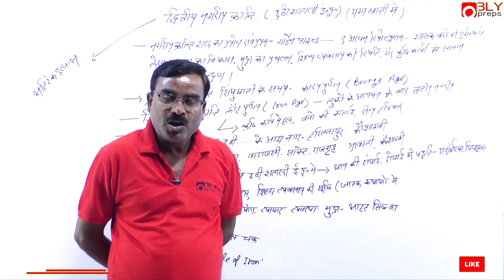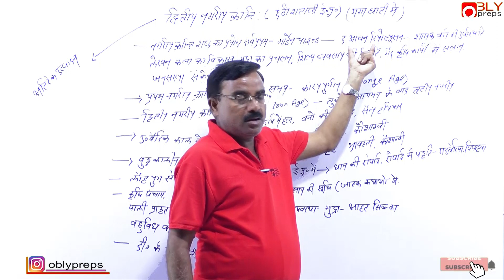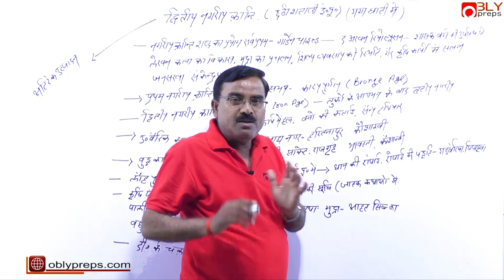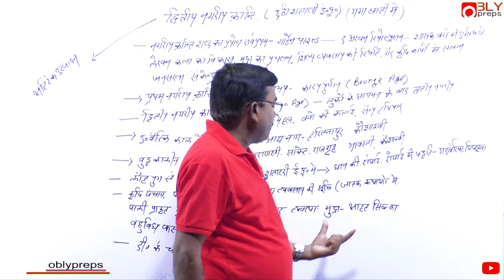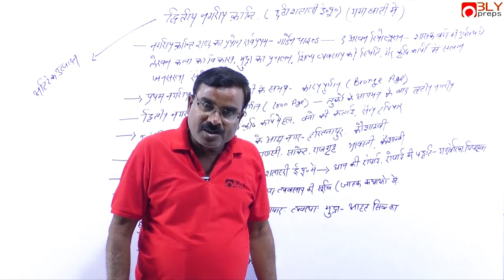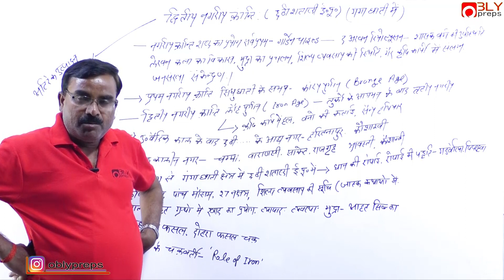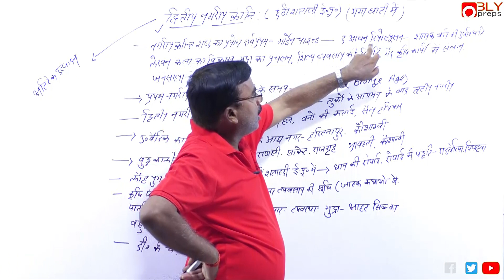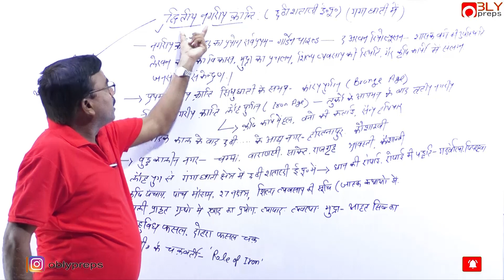द्वितीय नगरीय क्रांति | प्राचीन भारत का इतिहास | Ancient History by J D Singh Sir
History from our expert JD Singh Sir- Watch this video on “द्वितीय नगरीय क्रांति | प्राचीन भारत का इतिहास | Ancient History by J D Singh Sir"

द्वितीय नगरीय क्रांति | छठी शताब्दी ई. पू.| गंगानगर में

Download Notes PDF here: Soon will be available.

Here in Oblypreps, we aim to provide best study material for your preparation by crossing any barier. Through videos you can get any subject knowledge and test it form our mock test series. The community is an innovative way to get your doubts clear quickly with the help of our experts as well as with other aspirants.

Oblypreps a unit of Obly India Group is the best free App for exam preparation for SSC, Banking, State/Central Level, RRB/RRC/Railway, SSC CPO CGL GD Constable HSSC Group D, RPF SI Constable, SBI RBI, UPSC etc. competitive exam.